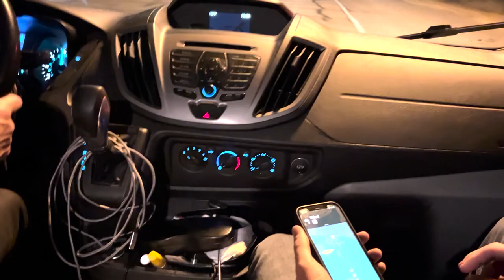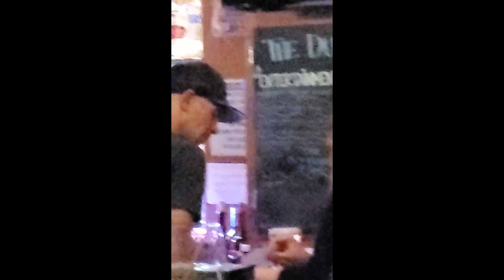Blaggards on Tour in Bisbee, Arizona | SlapperCast Episode 206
SlapperCast Episode 206: "Two-Hundred and Sexy"
Blaggards Tour Through Bisbee, Arizona

Episode 206 was filmed on the last date of our tour in beautiful Bisbee, Arizona, home of our friend, comedian DougStanhope. We rhapsodize about Bisbee, the joys of drinking cold coffee, and recall some funny shit from the early days of the band..